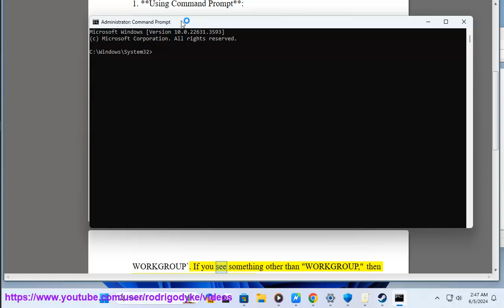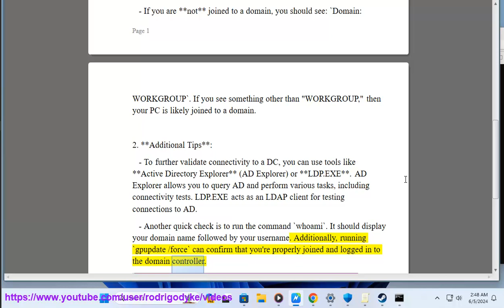Windows Tips: How to check if ur Windows 10/11 PC is properly joined to a Domain Controller?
Here's how to check if ur Windows 10/11 PC is properly joined to a Domain Controller.

i. Connecting to a Domain Controller (DC) can be challenging due to a variety of network, configuration, and authentication issues. Here are some common issues you might encounter:

### 1. **Network Connectivity Issues**
- **IP Address Conflicts**: Devices may have conflicting IP addresses, causing network communication failures.
- **Incorrect Subnet Configuration**: The client might be on a different subnet without proper routing to the DC.
- **Firewall Settings**: Firewalls between the client and the DC may block necessary ports (e.g., TCP/UDP port 389 for LDAP, TCP port 445 for SMB).
- **Network Interface Issues**: Disabled or malfunctioning network interfaces can prevent connectivity.
- **VPN or Remote Network**: If connecting over VPN, the VPN configuration may be faulty, or there could be network restrictions.

### 2. **DNS Configuration Problems**
- **Incorrect DNS Server**: The client may not be using the correct DNS server that can resolve the DC's name.
- **DNS Records Missing**: The DC’s DNS records (A, SRV) might be missing or incorrect.
- **DNS Cache Issues**: Corrupted or outdated DNS cache can cause resolution failures.
- **Dynamic Updates**: Failure in updating dynamic DNS records, especially in a dynamic IP environment.

### 3. **Time Synchronization Problems**
- **Clock Skew**: Significant differences in system time between the client and the DC can prevent Kerberos authentication. Ensure that all devices synchronize with the same time source.

### 4. **Authentication Issues**
- **Incorrect Credentials**: Users might be entering wrong usernames or passwords.
- **Account Lockout**: Repeated failed login attempts can lock the account.
- **Password Expiry**: User passwords might have expired, preventing login.
- **Account Status**: The account could be disabled or not properly configured.

### 5. **Active Directory Issues**
- **Replication Problems**: Inconsistent AD replication can cause outdated or missing account information.
- **Corrupted AD Database**: Issues within the AD database can prevent successful authentication and directory lookups.
- **Schema Mismatch**: If there are schema mismatches or updates not applied consistently across DCs, issues can arise.

### 6. **Group Policy Issues**
- **Incorrect Group Policies**: Misconfigured Group Policies can restrict access or cause configuration conflicts.
- **Group Policy Propagation**: Delays or failures in applying Group Policies can lead to inconsistent configurations.

### 7. **Service Issues on the DC**
- **Stopped or Faulty Services**: Essential services on the DC such as Netlogon, Kerberos Key Distribution Center (KDC), or DNS might be stopped or not functioning properly.
- **High Load**: The DC might be under heavy load, leading to slow responses or timeouts.

### 8. **Certificate Issues**
- **Expired Certificates**: If your DC uses certificates for LDAP over SSL/TLS, expired or invalid certificates can cause connection issues.
- **Certificate Trust**: The client might not trust the certificate issued by the DC.

### 9. **Misconfiguration on the Client Side**
- **Local Firewall Rules**: The client’s local firewall may block necessary ports for communication with the DC.
- **Incorrect Domain Name**: The client may be trying to join or connect to an incorrect or misspelled domain name.
- **Network Settings**: Misconfigured network settings on the client can prevent it from reaching the DC.

### 10. **Software or Operating System Issues**
- **Updates and Patches**: Missing critical updates or patches on the client or DC can cause compatibility issues.
- **Corrupted System Files**: Corruption in system files on the client can prevent proper domain joining or authentication.

### Troubleshooting Tips
- **Ping Test**: Check basic connectivity by pinging the DC from the client.
- **DNS Lookup**: Use `nslookup` to verify that the client can resolve the DC’s hostname.
- **Event Logs**: Review Event Viewer logs on both the client and the DC for relevant error messages.
- **Time Sync**: Ensure that both the client and the DC are synchronized to the same time source.
- **Services Status**: Verify that essential services are running on the DC.
- **Network Tracing**: Use tools like `tracert` to identify where network issues might be occurring.

By systematically checking these common issues and using troubleshooting tools, you can identify and resolve problems connecting to a Domain Controller.